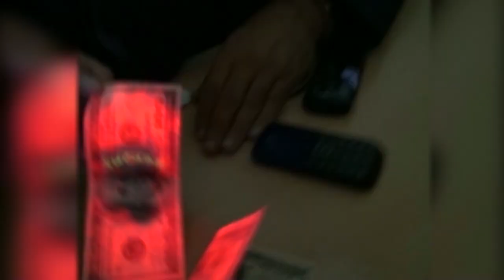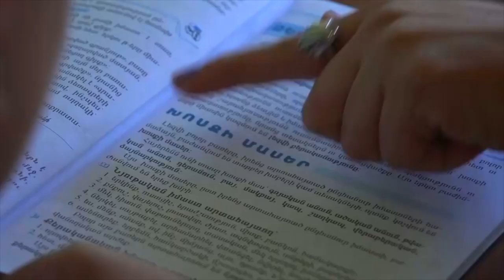18. Ընտանիքի օր 13.05.2018